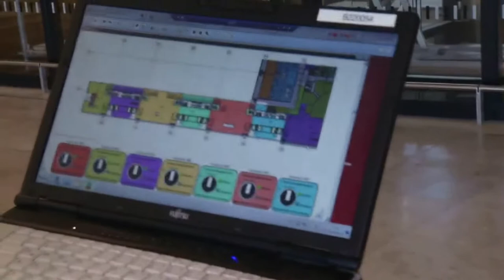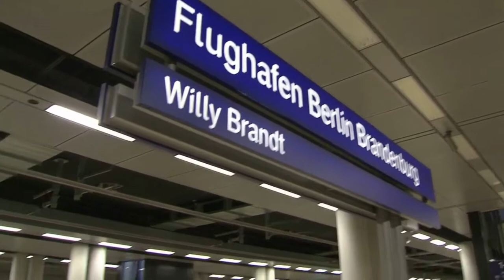Milliardenprojekt BER- Rundgang über den Flughafen